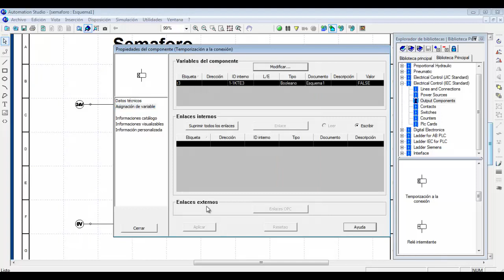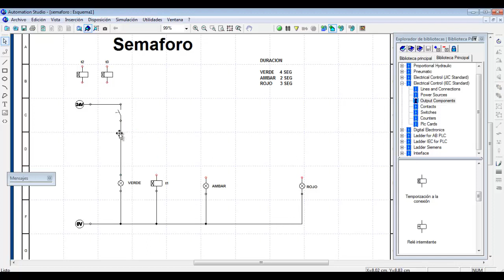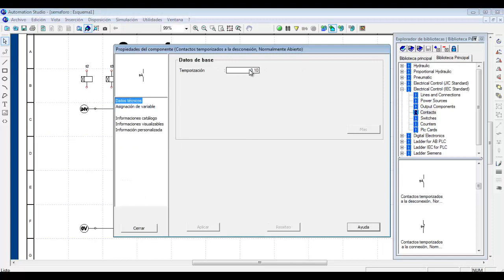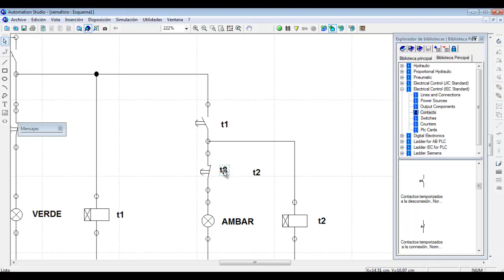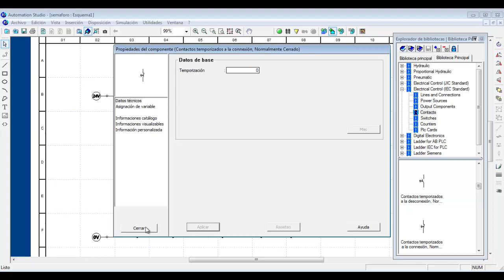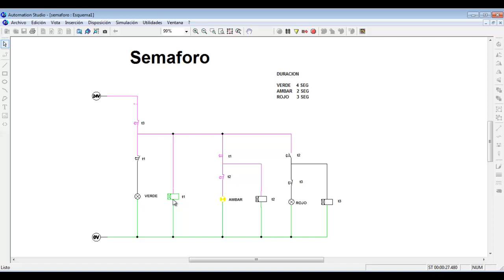SEMÁFORO CON CONTROL ELÉCTRICO (uso de timer on delay)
Este vídeo es acerca de un semáforo utilizando control eléctrico y,haciendo el uso de timers on delay, ayudara a entender el uso de  temporizadores y secuencias, espero lo disfruten.